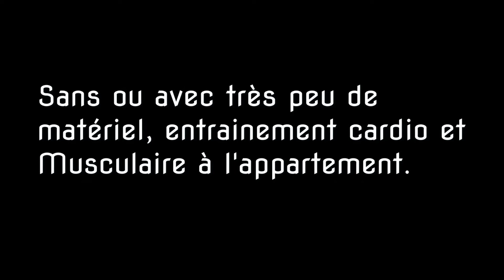Motivation confinement 2020